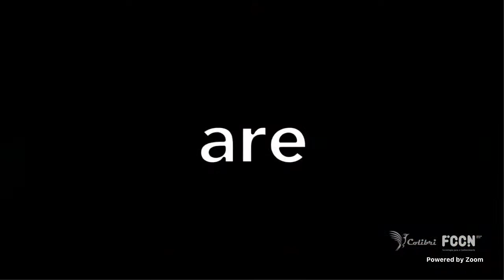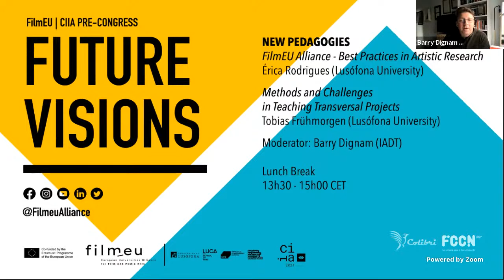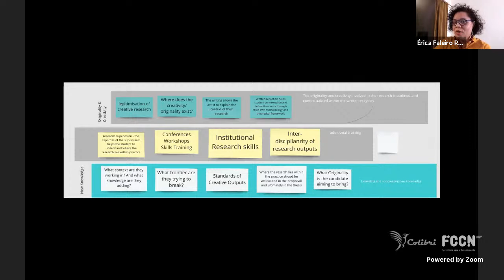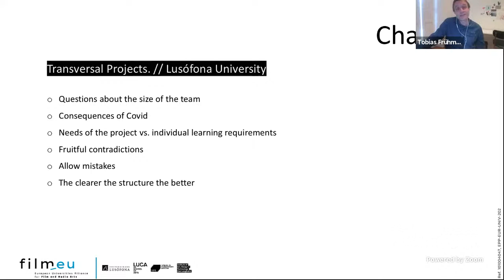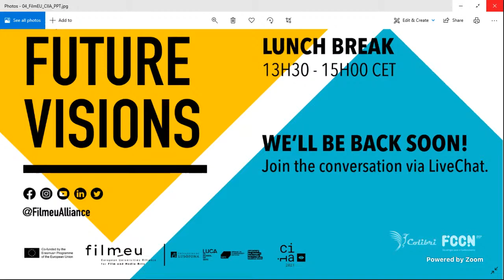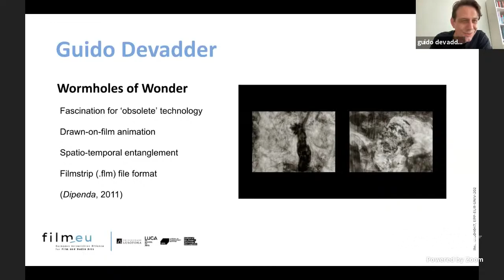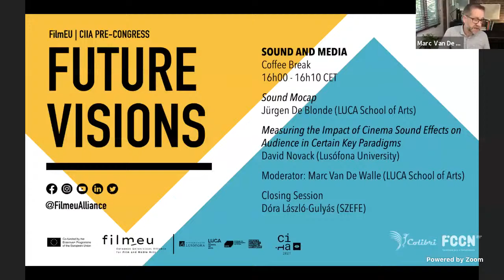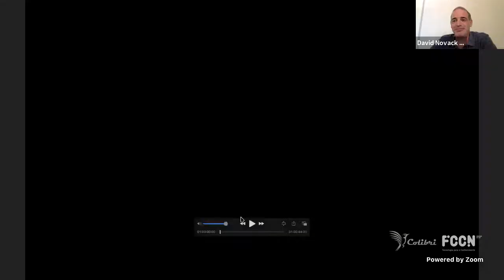FilmEU Pre-Congress Future Visions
Integrated in CIIA 2021 – 8th International Congress of audiovisual researchers, which takes place in Lisbon between the 24th and 25th of June 2021, the pre-congress “Future Visions” promoted by FILMEU will take place on the 23rd of June. FILMEU is one of the new projects promoted by the European Union to support the creation of trans-European universities in different areas of knowledge. In the case of FILMEU, it brings together the film and media arts department of the Universidade Lusófona, the IADT in Dublin, the LUCA in Brussels and the SZFE in Budapest, four European film schools that come together to create the first European film and media arts university. This pre-congress aims to promote debate and reflection on some of the project’s intervention areas, namely artistic research and pedagogical practices in cinema and audiovisual teaching. Another highlight is a session dedicated to the New European Bauhaus, a new EU initiative in which FILMEU and Universidade Lusófona participate.

Opening Session 11 am CET
Barry Dignam (IADT)

NEW PEDAGOGIES
New European Bauhaus Initiative – What? When? How?
Mariana Pestana (Lusófona University)

Future Storytelling: new pedagogies and new forms of creative narrative
Rónán Ó Muirthile (IADT)

FilmEU Alliance – Best Practices in Artistic Research
Érica Rodrigues (Lusófona University)

Methods and Challenges in Teaching Transversal Projects
Tobias Frühmorgen (Lusófona University)
Moderator: Barry Dignam

Lunch Break 13:30pm – 3pm CET

VISUAL ARTS
Opening Session 3 pm CET
Hannah Dick (LUCA School of Arts)

Visualising the Impossible
Alexandra Crouwers (LUCA School of Arts)
Guido Devadder (LUCA School of Arts)
Gert Wastyn (LUCA School of Arts)
Moderator: Steven Malliet (LUCA School of Arts)

Coffee Break

SOUND AND MEDIA
Sound Mocap
Jürgen De Blonde (LUCA School of Arts)

Measuring the Impact of Cinema Sound Effects on Audience in Certain Key Paradigms
David Novack

Moderator: Marc Van De Walle (LUCA School of Arts)

Closing Session
Dóra László-Gulyás (SZFE)